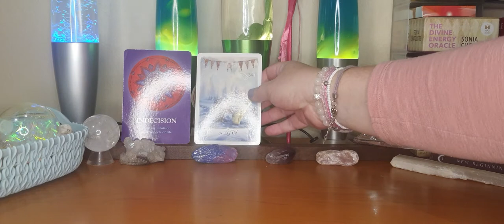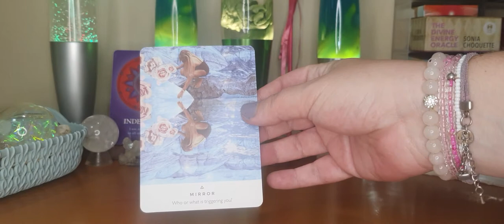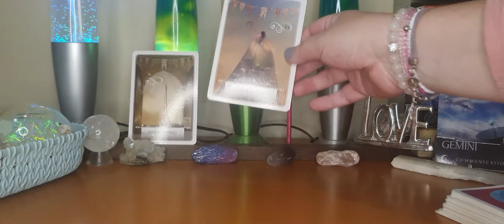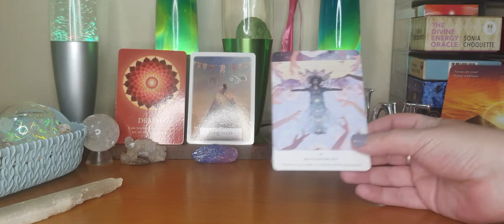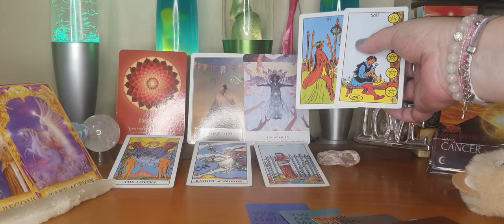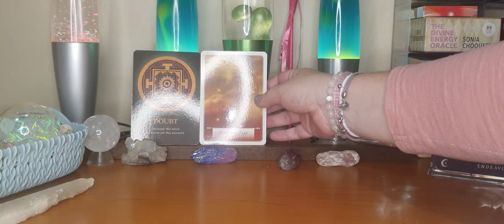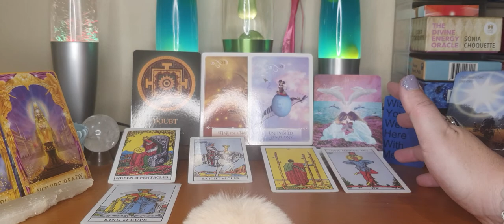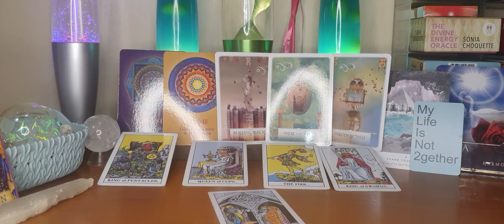5 MIN - TAROT READINGS 13-20 JUNE 2021 TIME STAMPS 00:00 ALL ZODIAC SIGNS , GENERAL, LOVE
5 MIN - TAROT READINGS 13-20 JUNE 2021TIME STAMPS ALL ZODIAC SIGNS , GENERAL, LOVE :ARIES,TAURUS,GEMINI,CANCER,LEO ,VIRGO AND LIBRA
Important Tarot Reading Messages June 2021 - Must
MERCURY RETROGRADE, ECLIPSE SEASON
Time Stamps:
 00:00 Aries
5:29 Taurus
10:23 Gemini
15:53 Cancer
21:44 Leo
27:03 Virgo
33:19 Libra

To Book an Private Readings please book through my website.

All these readings on my channel is general and for entertainment purposes only, not everything will resonate with everyone, and if something resonate with you, take your part and leave the rest.

I am here to supply and assist with Guidance towards your higher self, I do weekly Sunday Live Shows on Tarot Dreams 88 YouTube Channel at 8pm / 20:30 pm GMT 2, and then we have a chat and pull cards and I answer your questions, we also get a better idea of how your week might go, and what you need to look out for that may cross your path.

Zen Mastery
7 Weeks to a Better YOU - Vibrational Meditation Course